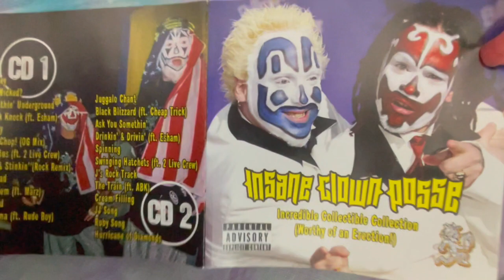1989/2017 - ICP - Incredible Collectible Collection - Music With Megz